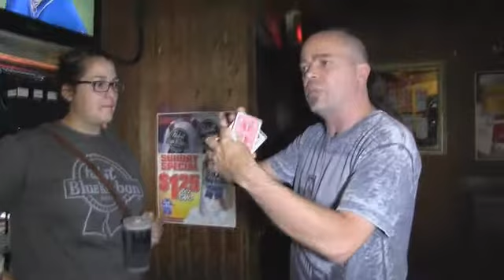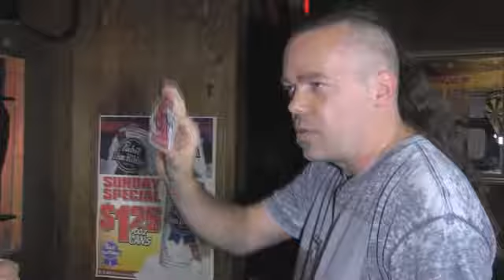Vortex by Dan Harlan